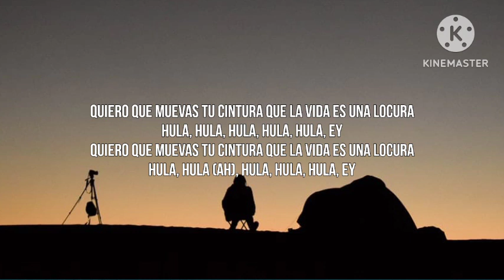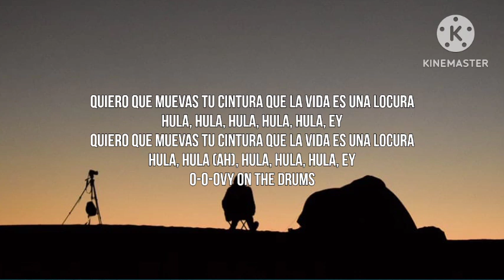KAROL G - La Vida Es Una (Letra_Lyrics) _ From Puss in Boots_ The Last Wish